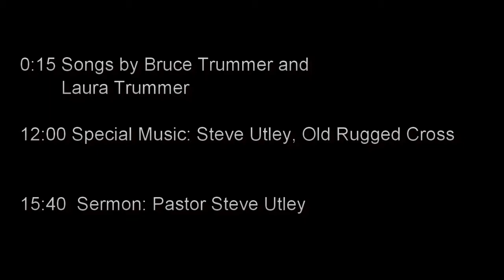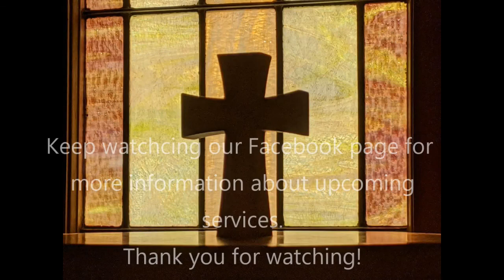Righteous Live By Faith September 27 2020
Pastor Steve Utley's weekly video, includes music by Laura and Bruce Trummer, and a special song by Pastor Steve Utley